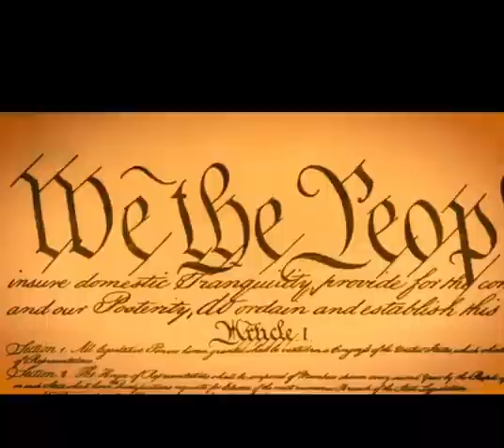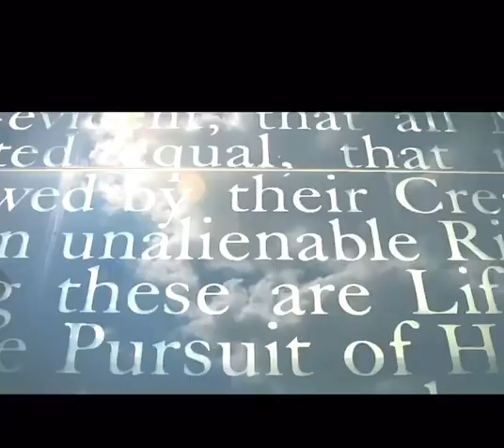If you’re proud to be an American, comment 🇺🇸 below Happy 4th of Julyfourthofjulyweekend fourthofj